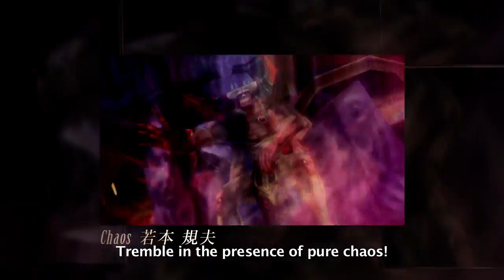Dissidia 012: Final Fantasy - Trailer #2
A brand new trailer from the upcoming fighting game.